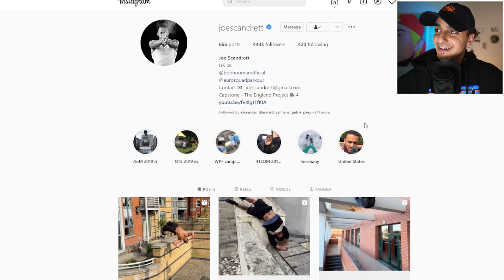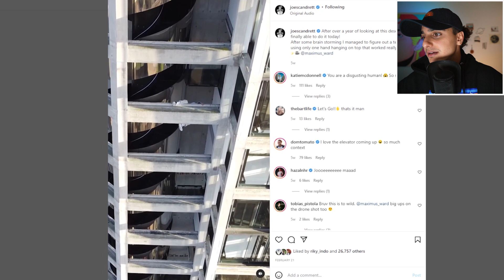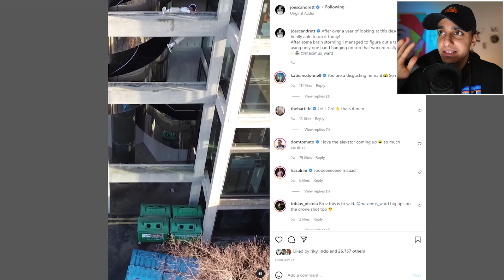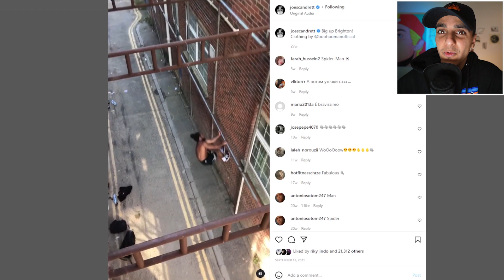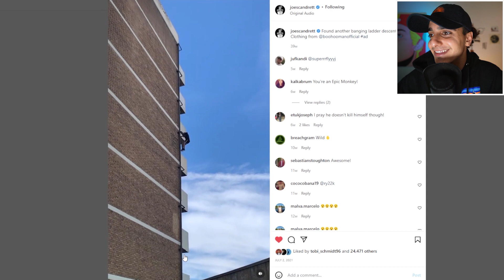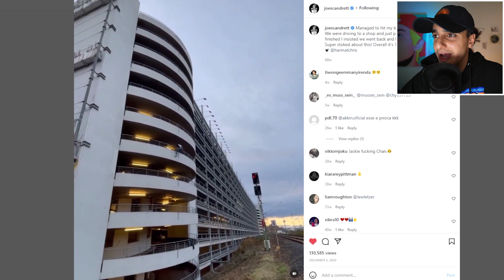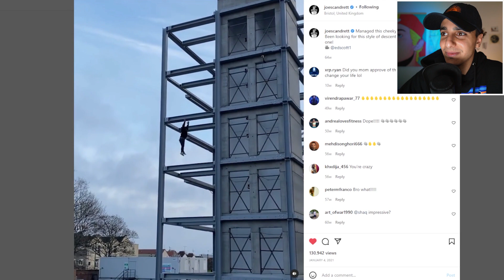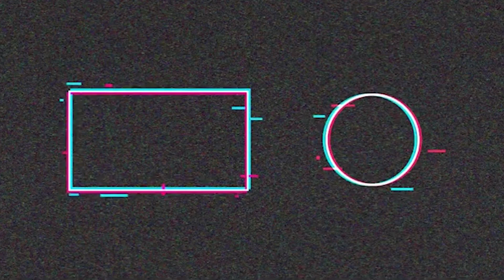تسلق عمارة خطير جدا - أقوى مقاطع باركور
في هاد الفيديو رح نشوف مقاطع من جو سكاندر وهو ب تسلق عمارة ومش بس وحدة اكثر من عمارة ف بتمنى يعجبكم المقطع من سلسة أقوى مقاطع باركور